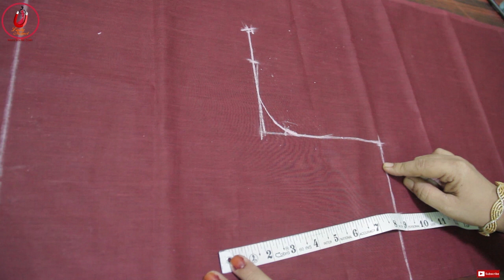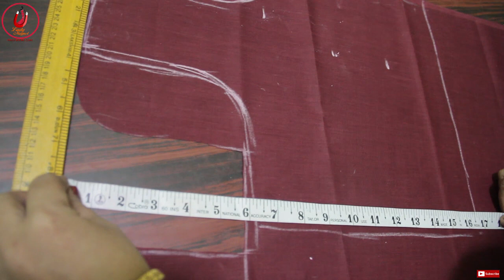Lining Blouse Cutting & Stitching in Malayalam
Use this chart to cut the blouse to be 100% perfect |